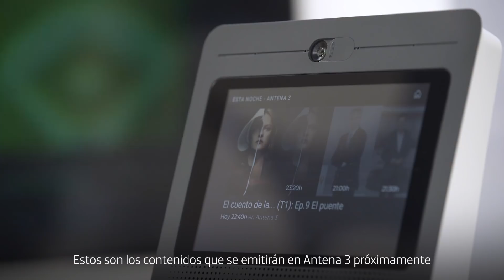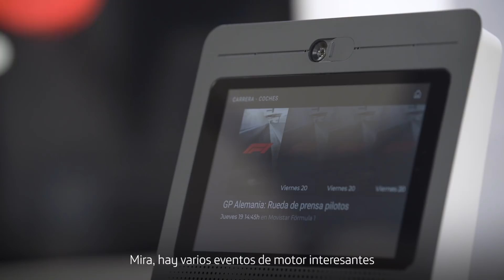Cámara Oculta: Reacciones al probar Movistar Home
Descubre cómo reaccionaron los clientes de Movistar al visitar las tiendas y descubrir el nuevo dispositivo inteligente para el hogar